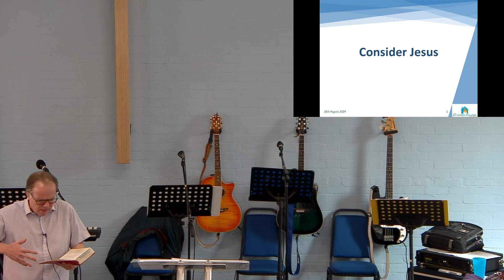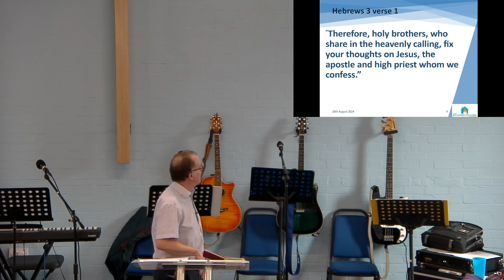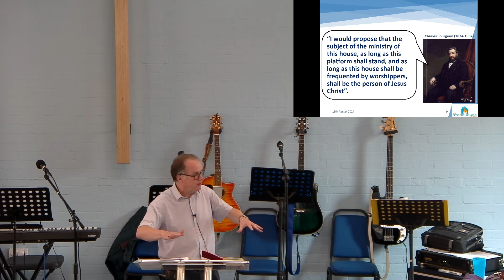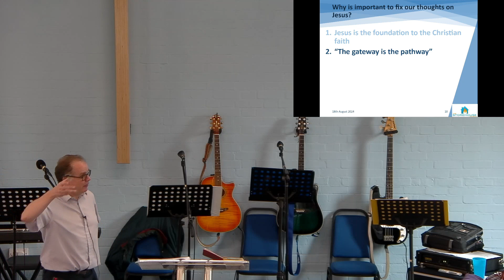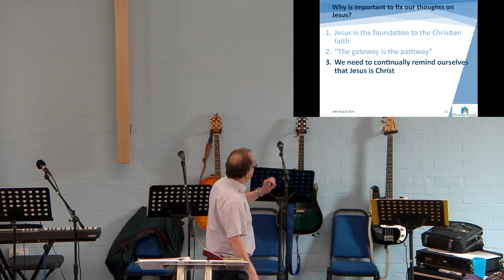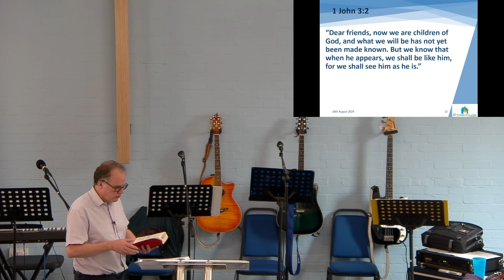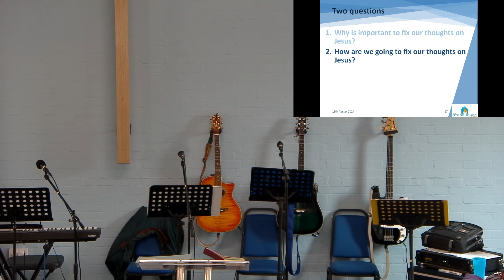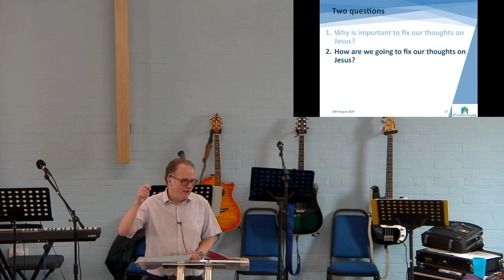Consider Jesus - David Element